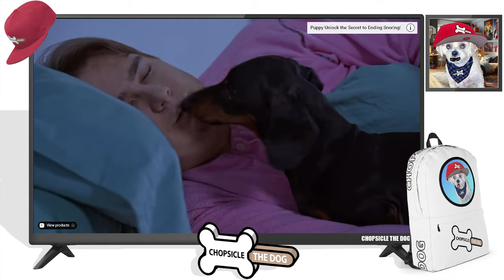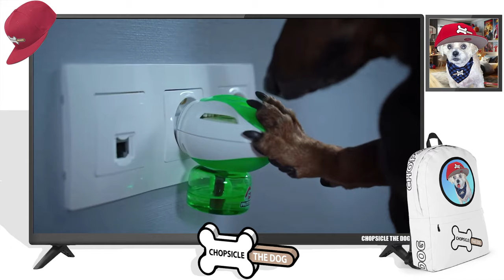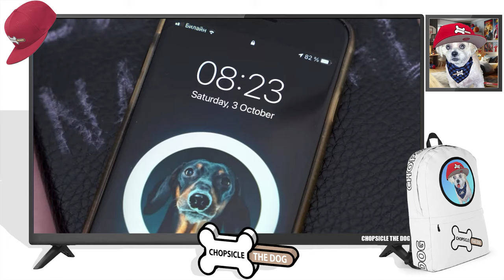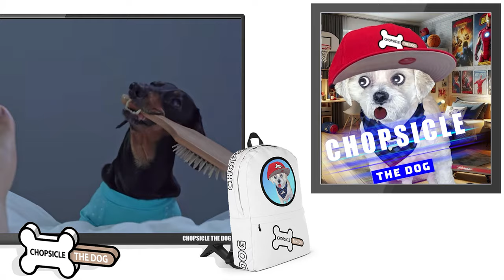Battle for the Bed! Who Will Win? Doxie Din or Owner? (reaction) By Chopsicle The Dog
Doxie Din haw waged war against his owners! He wants the bed and he's not sharing it! This Cute and Funny Dog Video has me in stitches! Doxie Din thinks he's the King of the bed. Who will win? Doxie Din or his owner?